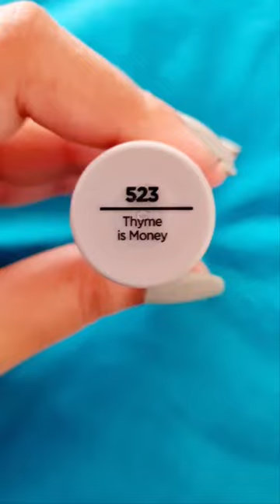Sally Hansen Thyme Is Money Nail Polish Swatch - dusky skin (details in description)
Nail swatches of the Sally Hansen Insta-dri Nail Color in the shade Matte Nail Lacquer in the shade '523 Thyme Is Money' on dusky skin and medium length square-tipped natural nails. The shade is actually a tad bit deeper in indoor lighting than the way the camera captured it.

It is a cream formula that is non-streaky and non-patchy. It is self-leveling and easy to apply. It is a beautiful pastel sage green colour that dries down to a soft glossy finish. It dries quickly, within a few minutes.

It is highly pigmented. It was very slightly patchy on the first coat. I have applied 2 thin coats, and full opacity can be achieved in 2 coats. I have used Sally Hansen Gel Rehab base coat to prevent staining of my natural nails. I have not used a top coat.

It normally stays for at least a week on the fingernails without chipping or flaking even with regular household chores. It is very easy to remove with a regular nail polish remover. It lasts on toenails until you remove it.